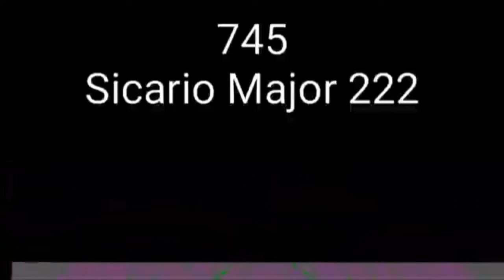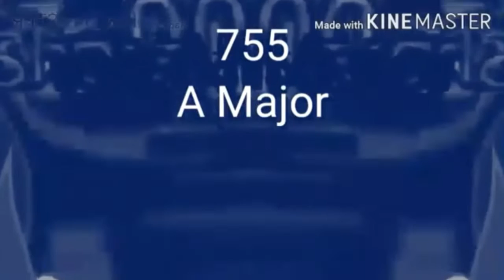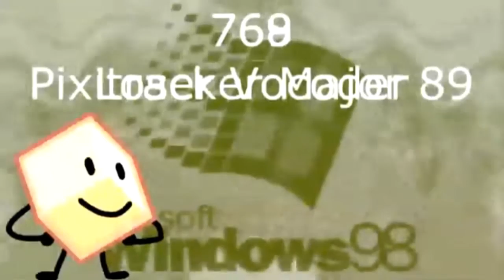Tadake Sounds Render Pack Collection Extended^62 Part 9